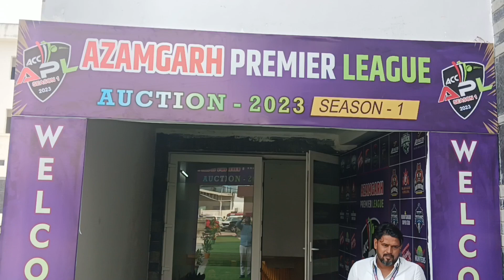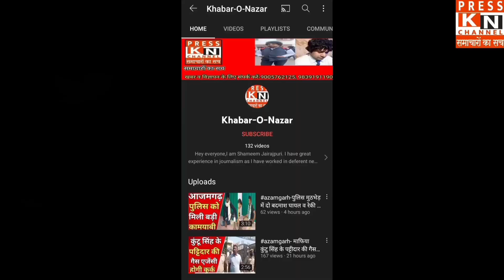AUCTION OF AZAMGARH PREMIER LEAGUE SEASON - 01 2023 .